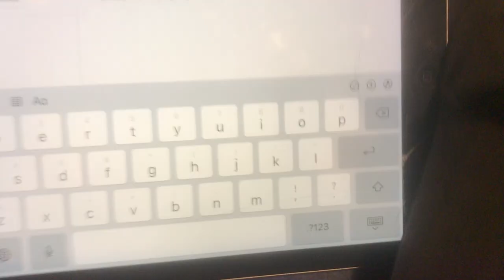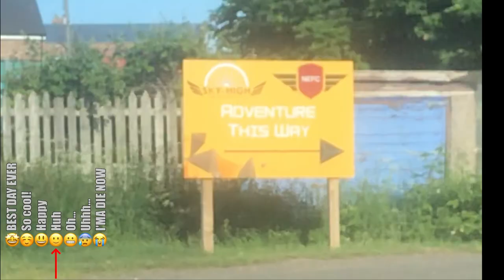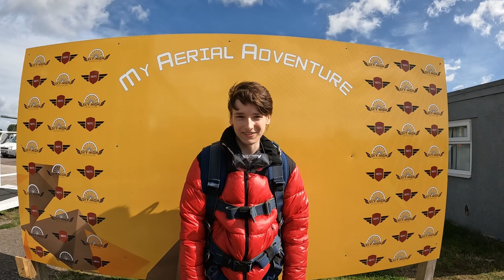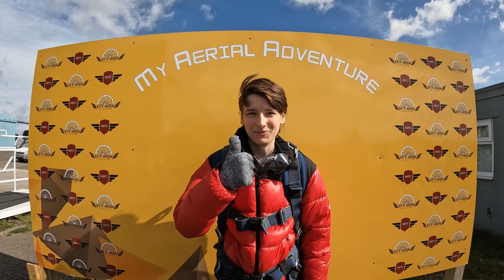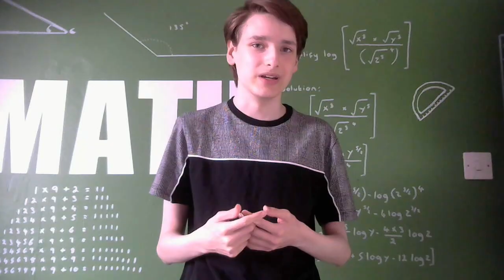I went skydiving!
Everything used in the video (photos, videos and music) can be found

0:00 Intro
0:23 Driving to Sky-High
1:12 Arrive at Sky-High, training
2:06 Waiting for first two groups
3:21 Getting ready to go on plane
4:16 Interview with Sky-High
5:08 Getting on plane
5:55 Flight
9:32 Jumping from plane
10:35 Start feeling sick, open parachute
13:28 Landing
14:45 Outro

I use OBS Studio for recording and DaVinci Resolve for editing. I use paint.net for graphics including thumbnails.

Music, in order of usage:
The Legend of Zelda: The Wind Waker - The Great Sea
JoJo's Bizarre Adventure: Golden Wind - Giorno's Theme
Animal Crossing - Mr. Resetti
Super Mario Odyssey - Another Story